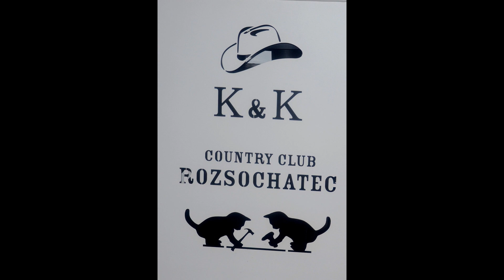Rozsochatec rozsvícení stromu 27.11.2022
advent2022